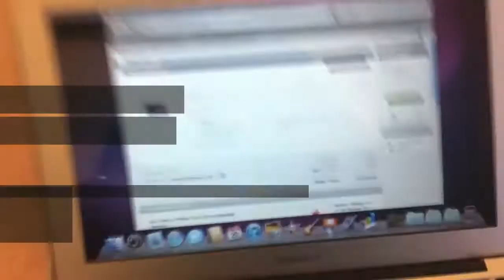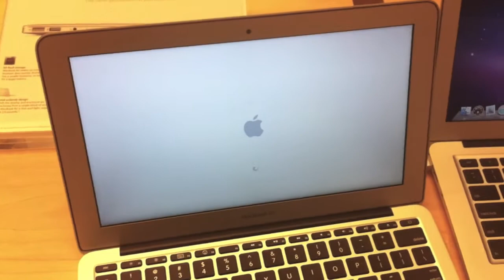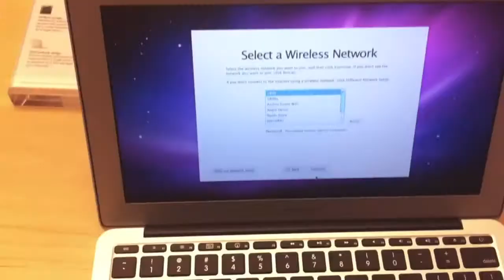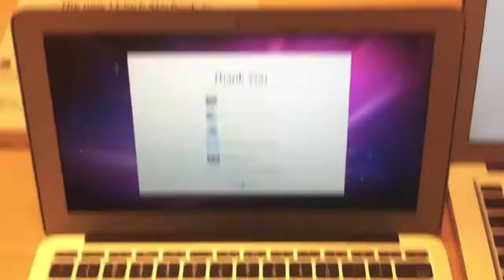MacBook Air 11" Unboxing And First Boot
Here is my MacBook Air Unboxing! First boot up was in the Apple store.